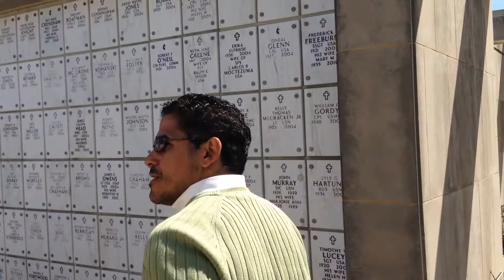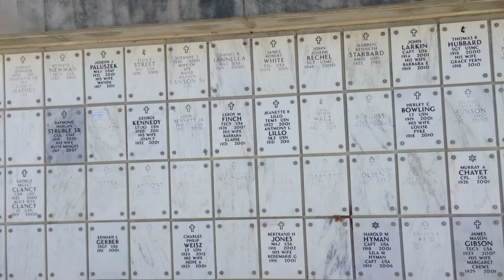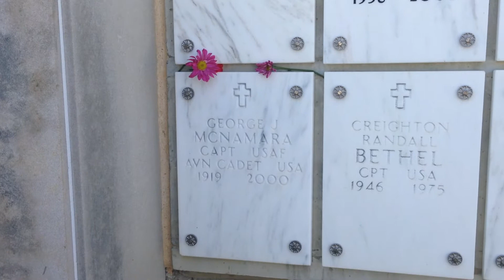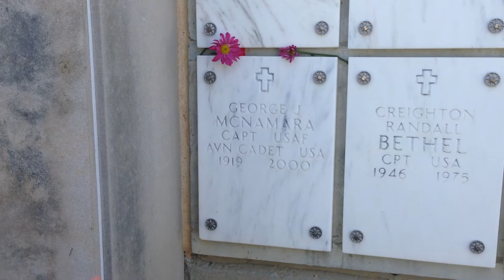Looking for George McNamara | Arlington Cemetery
George J. McNamara
CAPT USAF
AVN CADET  USA
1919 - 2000